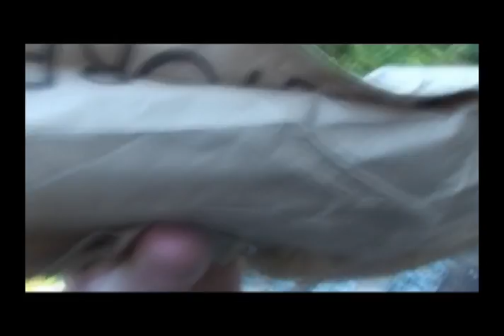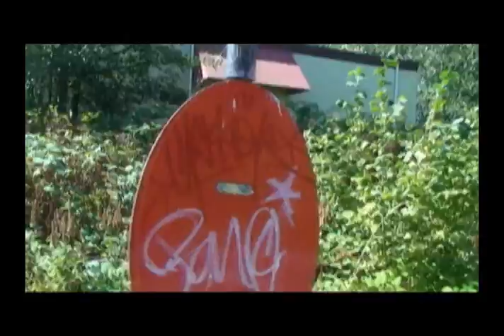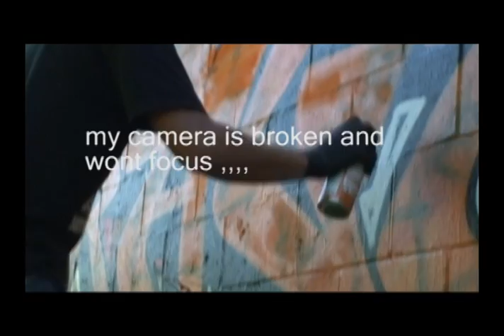Craver Oct 2012 - Stompdown Killaz